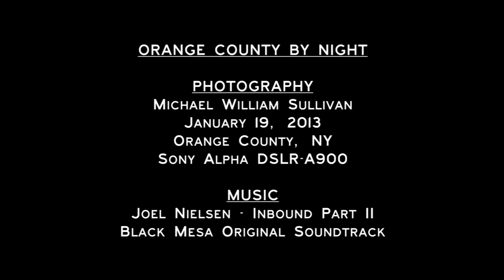Orange County by Night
The first scene is from the overlook on Route 218 in Cornwall, NY looking east down the Hudson River. Second scene is from the park on Cornwall-on-Hudson. Third scene is from the Moodna Viaduct. If you watch closely, you can see deer moving around by the base of the bridge.